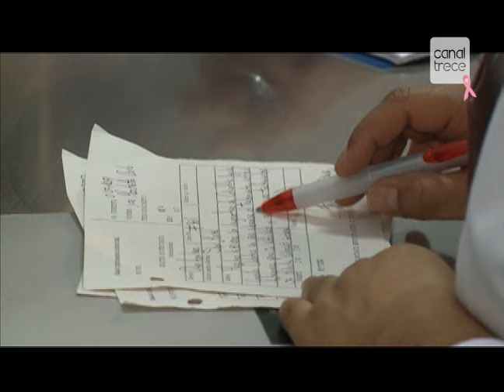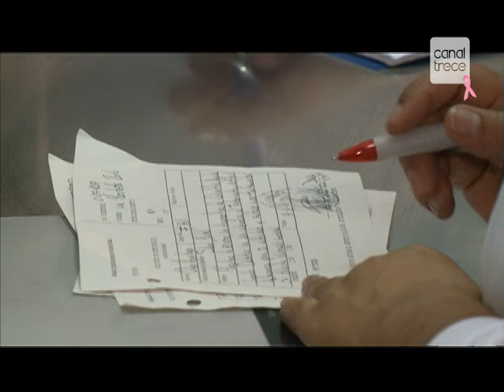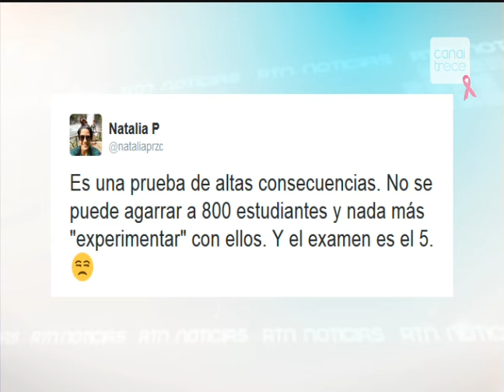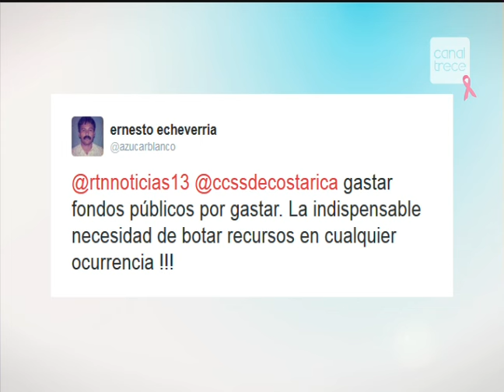Entrevista Debate contratación empresa privada CCSS